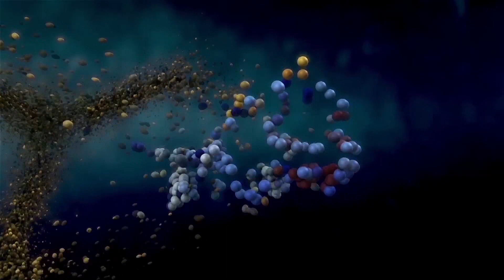Flip & Flap | EP22 Blender | KidsAnimation | FlipFlap | comedy | adventure | fiction